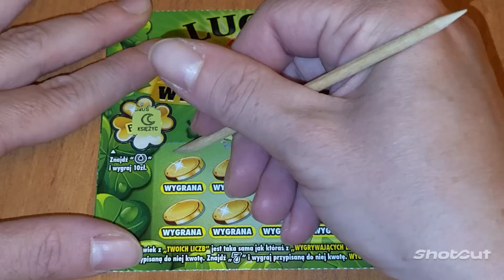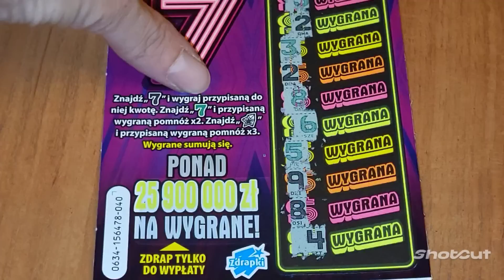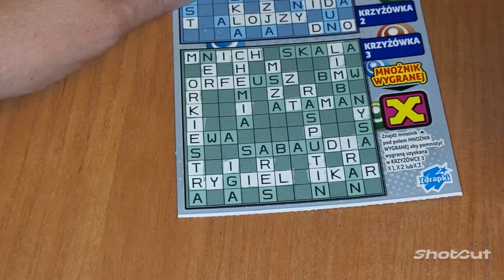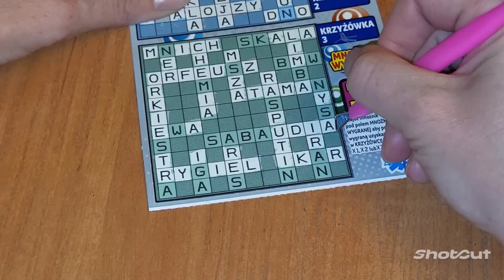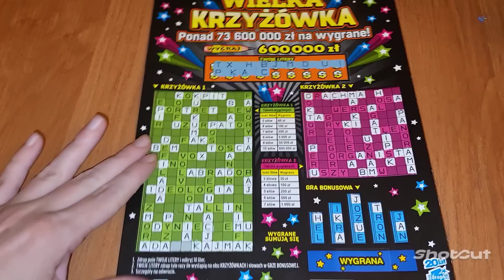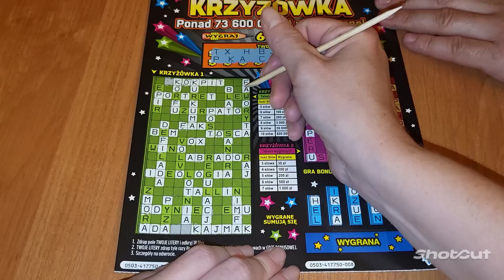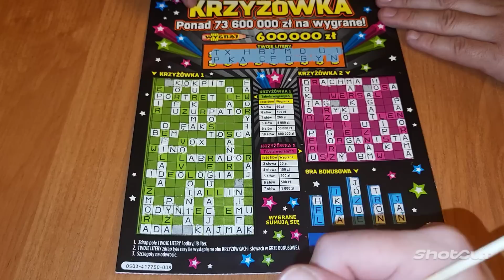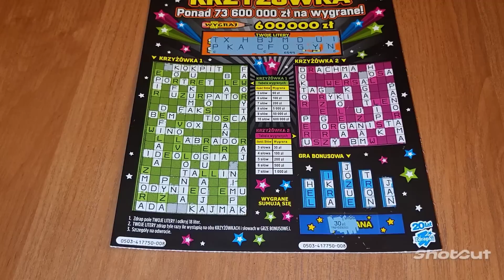ZDRAPKI LOTTO 😍🍀WYGRANA uratowana 🤩🤩🤩🤩